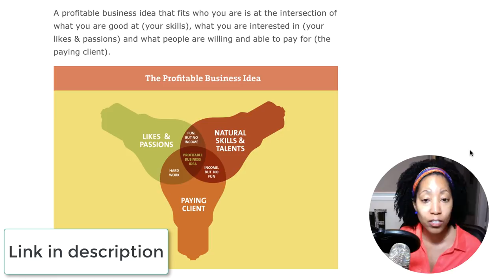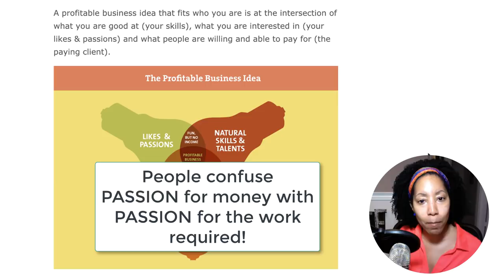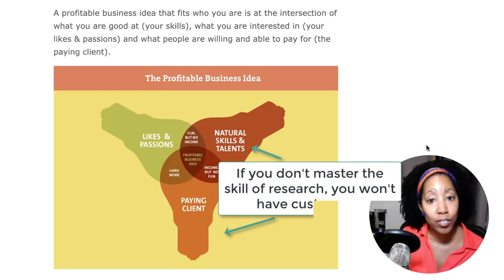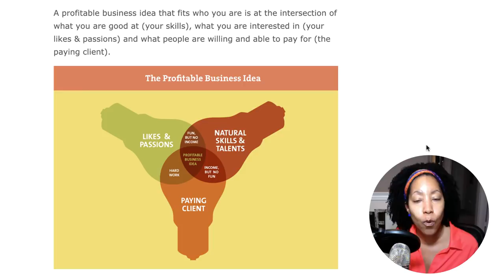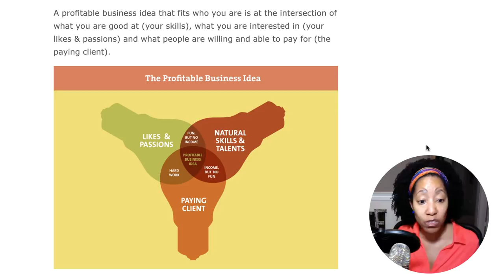Find The "BEST" Way to Make Money Online That Fits YOU!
If you've ever found yourself wondering about the BEST business to start online or off, perhaps you should look within. This video was inspired by Cat LeBlanc, an online business strategist who helps people find the right business idea that fits. Here's a link to the article mentioned